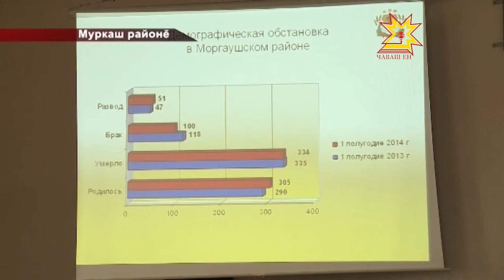Район аталанăвĕ-ял ĕçченĕн тивĕçлĕ ĕçĕнче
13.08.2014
Республика пуçлăхĕ Михаил Игнатьев Муркаш район ĕç-хĕлĕпе паллашрĕ - çĕнĕ çурта куçакансене хваттер уççисем пачĕ, кирпĕч заводĕнче пулчĕ.